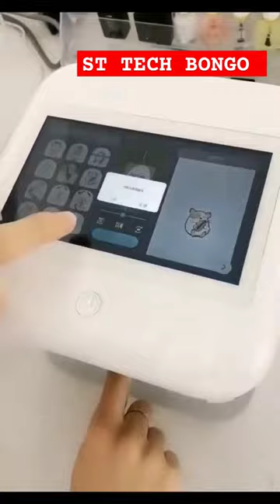Nail Printer Nails Portable Nail Printer Art Printing Machine